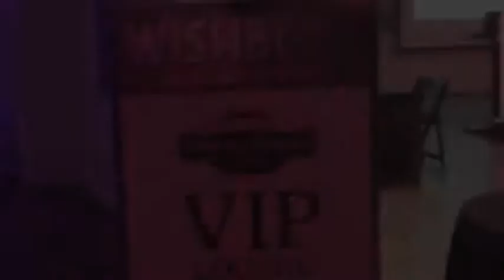Kent Bellows Wishbone at Bemis B